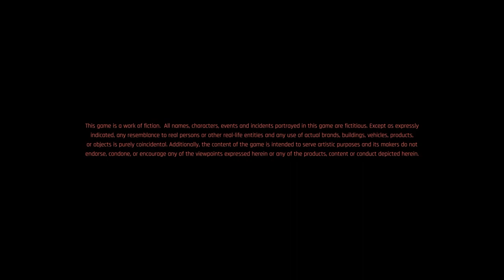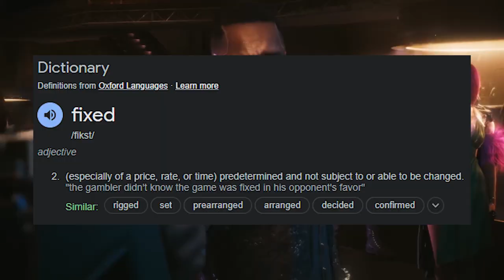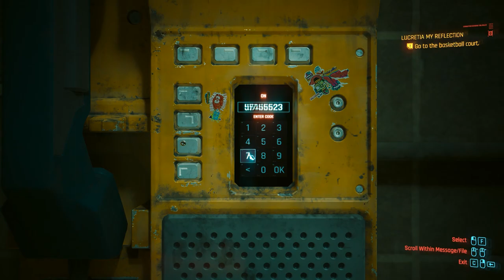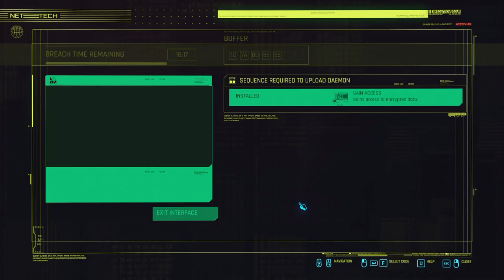[Vinesauce Fan-Edit] Vinny - Cyberpunk 2077: Phantom Liberty - The Fresh Shrimp Cut (Part 2)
Trailer shot!